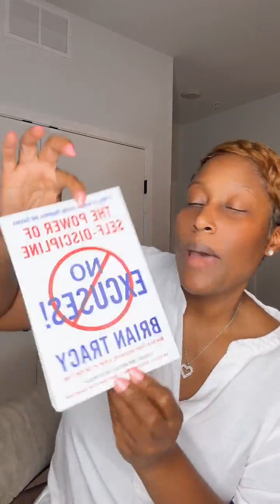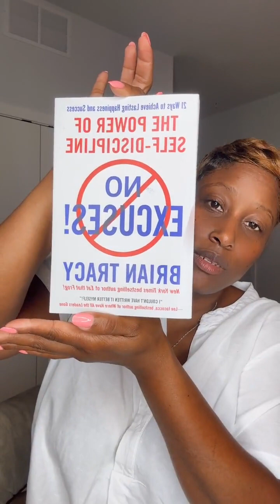Enough is enough, no more excuses!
How can you stop making excuses, so you can start making progress?!